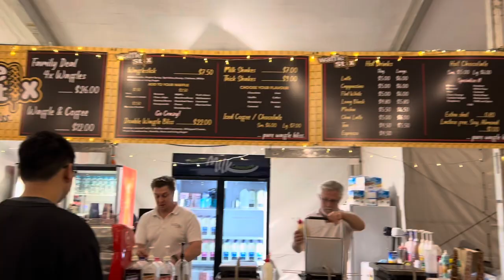Dumpster Diving Down Under heads To The Royal Show!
Hey everyone,

This video will be very different from our normal videos…
We will be attending the Royal show in our city! Come join us to see our beautiful city, The Royal show & experience the fun with us!

We would love to know what you think about this vlog as it will be very different to what we normally do. I apologies we did not film as much as we would have liked. We still hope you enjoy this video!

As always thank you for all your love & support we really appreciate it!

These dumpsters are starting to fill back up, so many more amazing videos to come! Don’t miss out!

Let’s get into the video! 🙏❤️